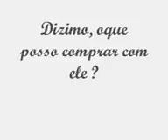Dizimo, o'que posso comprar e ou fazer com ele ? Saiba tudo como está escrito s/ censura.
Add as paginas abaixo e repasse ao máximo, por favor convide teus amigos tb. Agradecemos!